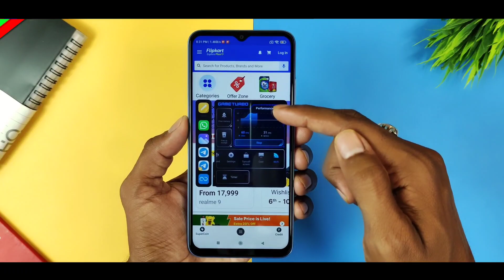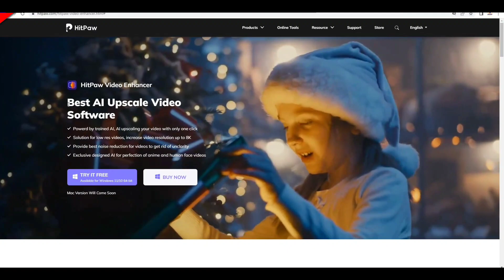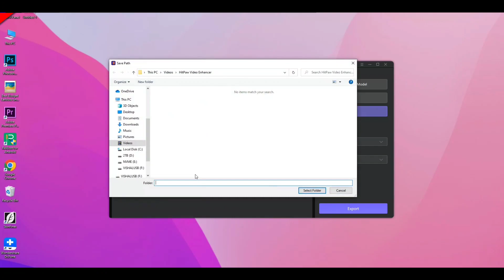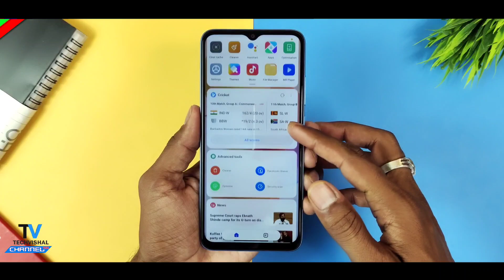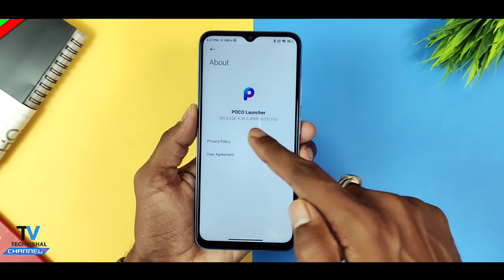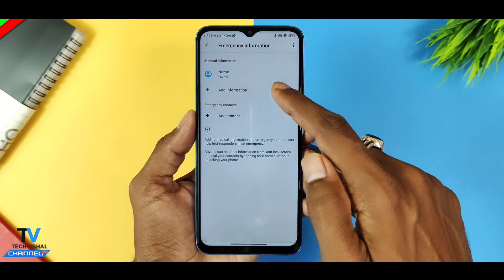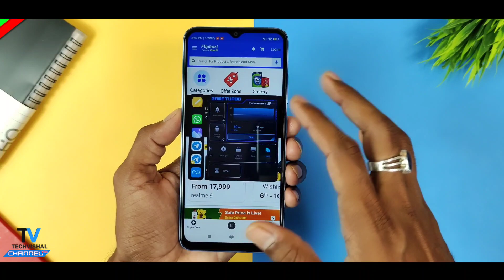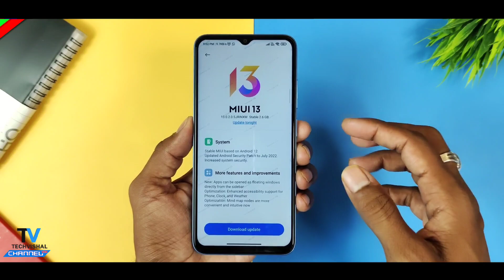Poco M2 New MIUI 13.0.2.0 Android 12 Update Review | 15+ TOP Features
Poco M2 New Update MIUI 13.0.2.0 Android 12 Update Features Full Review and MIUI 13 update Poco M2 New Android 12 Update All Details in Hindi.
Friends in this video I tell you MIUI 13.0.2.0 Update poco m2 reloaded New MIUI 13 Android 12 Update Changelog Hidden Features & Release For Poco M2 Pro and Redmi Note 9 Pro More Devices.

00:00 Poco M2 New Update
01:22 MIUI 13.0.2.0 update Poco M2
02:23 HitPaw Video Enhancer
03:43 Poco M2 MIUI 13 Update
05:11 Poco M2 MIUI 13.0.2.0 Update
07:05 MIUI 13 Poco M2 Android 12 Update features